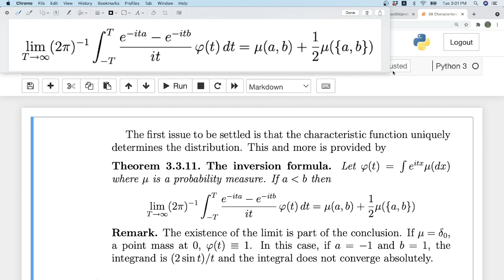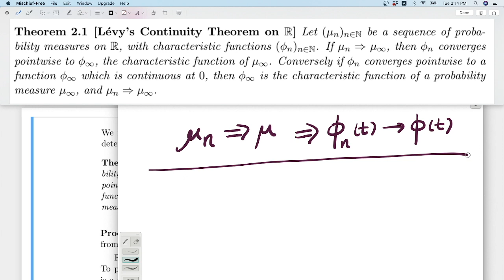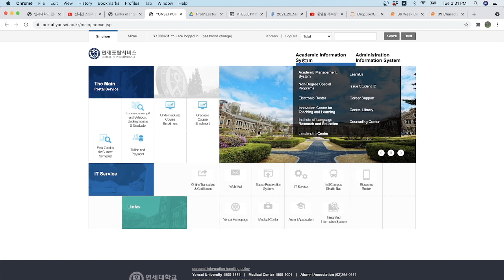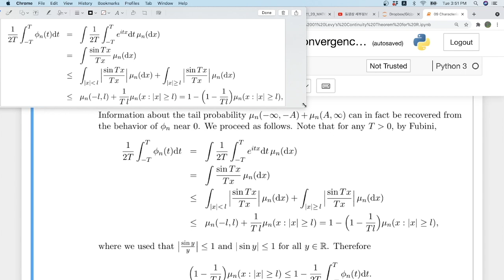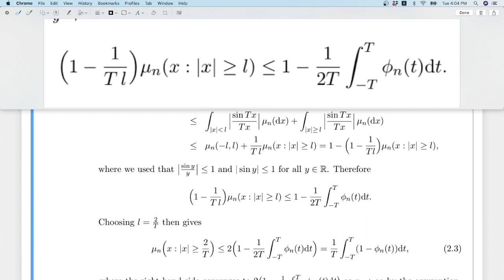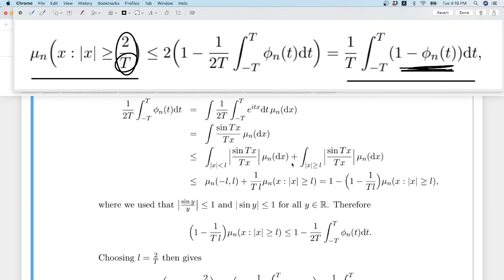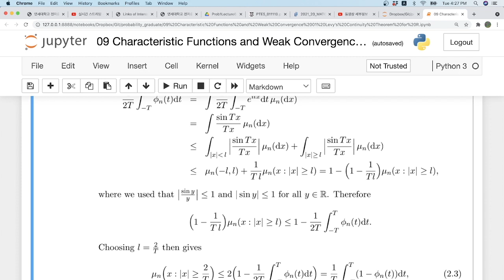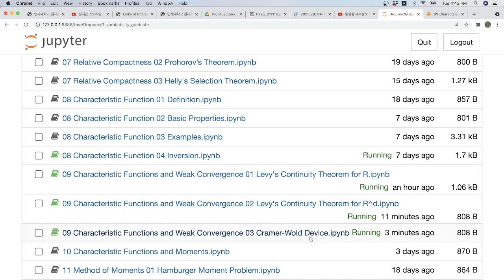Levy Continuity Theorem 2021 10 12